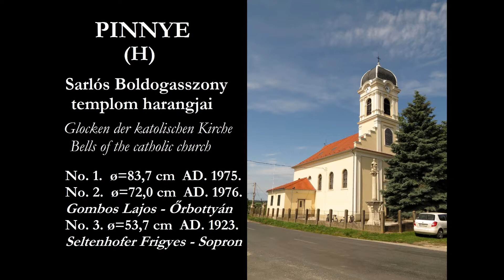PINNYE (H) - A katolikus templom harangjai / Glocken der katolischen Kirche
Pinnye község Győr-Moson-Sopron megyében. A Sarlós Boldogasszony templomának tornyában 3 harang lakik. A két nagyobb harangot Gombos Lajos öntötte Őrbottyánban 1975-ben és 1976-ban, a kisharangot pedig Seltenhofer Frigyes Fiai Sopronban 1923-ban. Mindhárom harang húzómágneses meghajtással, lekötött nyelvvel szól.

The bells of the catholic church in Pinnye (Hungary).
Die Glocken der katolischen Kirche in Pinnye (Ungarn).

Ton: b' - des" - f"

Glocke 1 1975 Gombos Lajos / Őrbottyán
Glocke 2 1976 Gombos Lajos / Őrbottyán
Glocke 3 1923 Seltenhofer Frigyes / Sopron